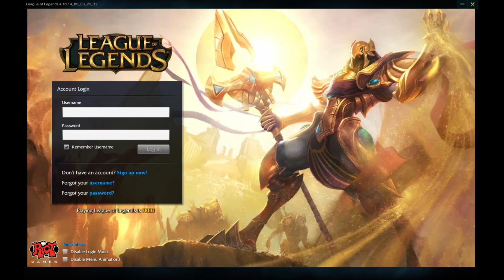[LoL] Tela de Login - Azir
Tela de Login do Patch 4.16 - Azir!

Me acompanhe em outros locais!

Camisetas e produtos de League Of Legends e outros jogos.

Para acessar meu portfólio e entrar em contato direto comigo.

Ta afim de jogar LoL e ainda não tem conta? Usa o meu link e ajuda eu!